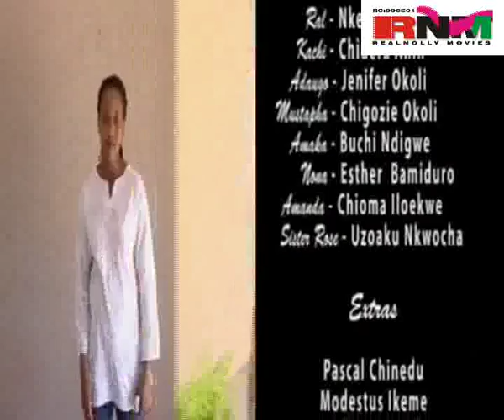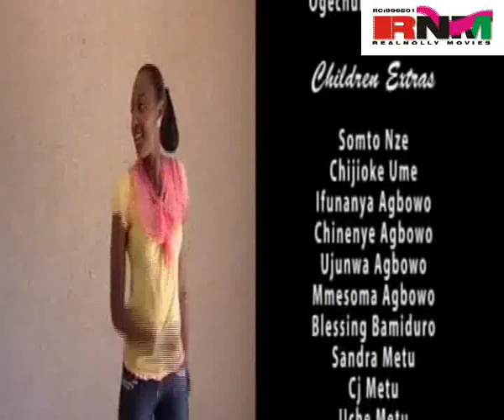All I Ever Wanted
Both Eddy (Desmond Elliot) and Briah (Mercy Johnson) has the same story to share in their individual lives yet they share strong feeling for each other. They agreed to get married to each other but they have to seek the consent of their children before they could go ahead with any plan whatsoever.